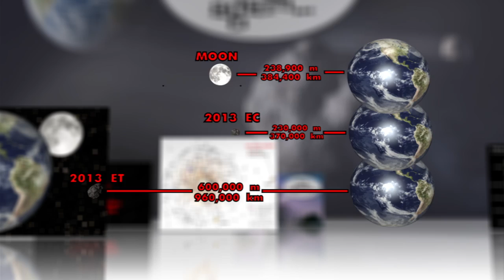Another Asteroid to Pass Close to Earth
Asteroid 2013 ET will zip past us this Thursday at a distance of 600,000 miles, just five days after the March 4 pass by of asteroid 2013 EC 230,000 miles away.